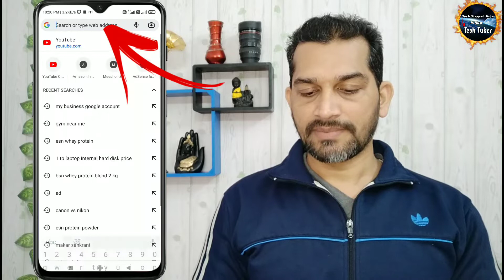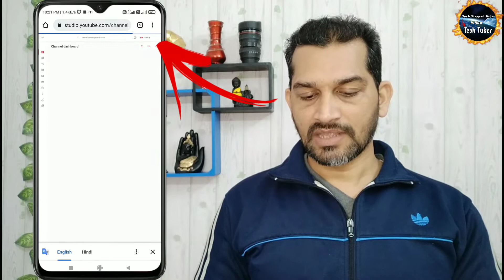YouTube Studio Not Open in Android Phone | How to Solve YouTube Studio Not Open in Chrome Problem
Hello friends
Aapka hamare channel
Tech Tuber

Dosto Aaj is video me Maine Aap logo ko bataya hai ki kaise aap youtube studio not open in chrome browser problem ko solve kar sakte hai.

MY GEAR Vivo V9 Pro
Boya Mic
Tripod heavy
Tripod Light weight
Vloging Tripod
Green Background Curton

youtube studio not open in android phone
how to solve yt studio not open problem
yt studio ko kaise open kare
chrome me yt studio ko kaise open kare
yt studio problem solve
chrome problem solve
yt studio not opening
youtube studio not working on chrome
Yt studio Google Chrome problem solve
Yt studio is not open